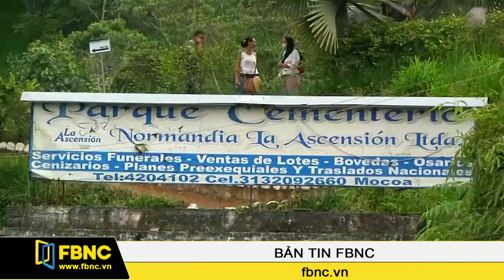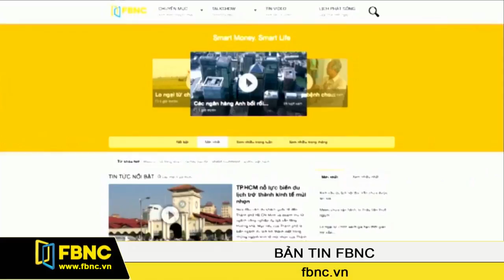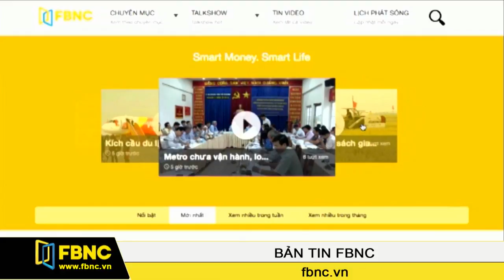FBNC - Bản tin FBNC 03/04/2017 (Phần 3)